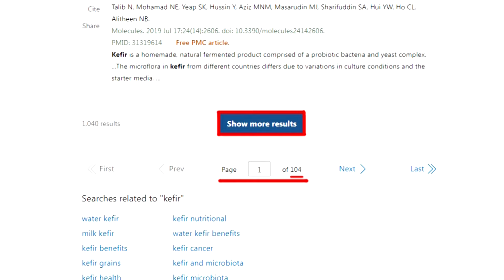【每日必看】誰害沒電! 小動物?大雷雨?媒體? 王鴻薇:郭智輝很瞎｜郭智輝曾喊"努力做滿四年" 王鴻薇:以為很快就陣亡 20240703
00:00 不只得罪綠"基本教義派"? 王鴻薇:郭智輝還得罪"雲豹派"
01:08 原本對核能立場開放 郭智輝與綠委吃飯後態度變
02:14 雲豹股價翻倍漲 王鴻薇:政府炮製高端模式
02:41 王鴻薇:擋疫苗高端漲.擋核能雲豹漲?
03:31 稱"跳電不多.頻率下降" 郭智輝辯:是媒體每天報導
04:45 誰害沒電! 小動物?大雷雨?媒體? 王鴻薇:郭智輝很瞎
05:27 郭智輝.童子賢誰會先離職? 王鴻薇:我是他們早走了
06:15 郭智輝曾喊"努力做滿四年" 王鴻薇:以為很快就陣亡